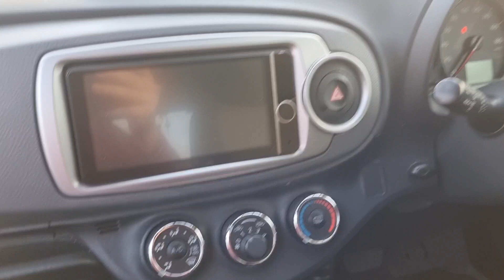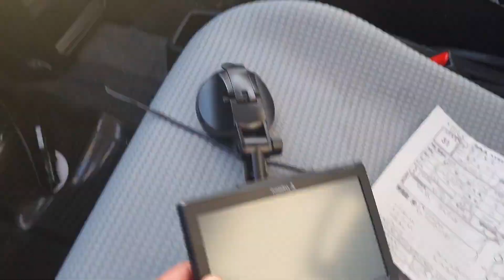Dubai Auto Zone Market (Buy Car 5000 Dirham)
dubai auto zone,
dubai auto parts market,
importing car to dubai,
auto parts in dubai,
car dealer in dubai,
car dealership in dubai,
faw v2 automatic,
faw automobile,
used cars dubai auto market,
dubai auto shop,
dubai used car business,
dubai auto parts,
h dubai,
import car to dubai,
junk car in dubai,
car dealerships in dubai,
car lift business in dubai,
dubai auction car business,
dubai person buying car,
dubai car service center,
how to buy cars from dubai scrap yard,
napa auto parts vs autozone,
uae car dealership,
vip motors dubai car prices,
import car from dubai,
w dubai mina seyahi opening,
w dubai,
w dubai – mina seyahi,
xpeng flying car dubai,
service my car uae,
z car depot,
dubai used car prices,
dubai cheapest car market,
used car parts in dubai,
dubai car market second hand,
3000 cars in dubai,
3 wheel car dubai,